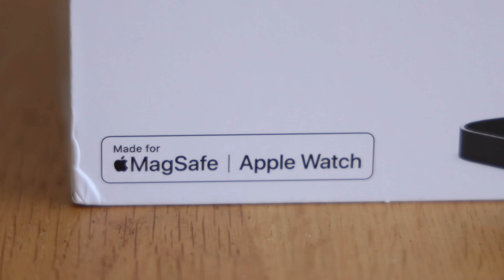Le meilleur chargeur iPhone/Apple Watch pour la table de nuit ? (XtremeMac)